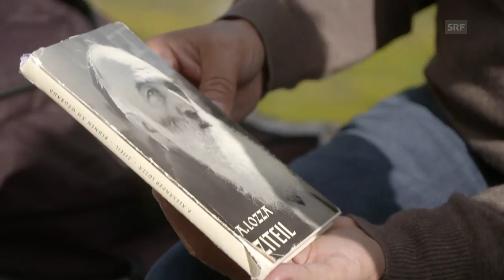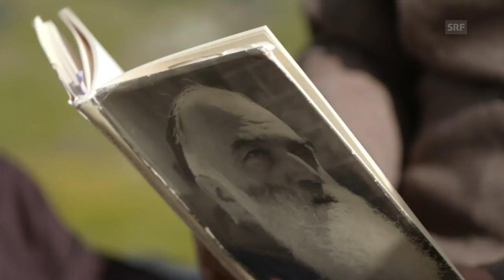Spirituelle Wege im Bündnerland 2/3: Oberhalbstein | SRF Sternstunde Religion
Oberhalbstein – Tal der Maria: Norbert Bischofberger präsentiert Pilger- und Passwege in drei bündnerischen Regionen. Diese sind bis heute geprägt durch die Urkraft der Berge und den Konflikt zwischen den christlichen Konfessionen. Im Oberhalbstein hinterfragt er die Marienerscheinung von Ziteil.

Sendungsbeschrieb:

In der «Sternstunde Religion» gibt es Gespräche und Dokumentationen zu religiösen, interkulturellen und spirituellen Themen. Sterbehilfe, Sekten oder Minarette – das Thema Religion ist vielfältig und prägt so manche gesellschaftspolitische Debatte. Die Dokumentarfilme und Gespräche der «Sternstunde Religion» ordnen ein, schaffen Zusammenhänge und fragen nach – bei Religionsvertretern, Expertinnen, Betroffenen und Kritikern. Im Blick sind dabei nicht nur die grossen Weltreligionen, sondern auch andere Weltanschauungen und Religionsgemeinschaften.